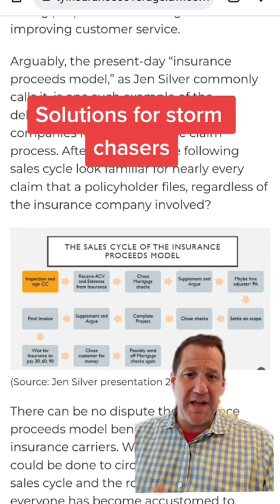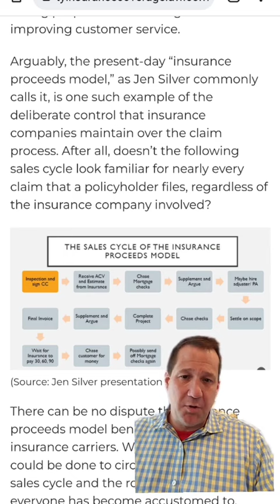Contractors Proceeds Contracts Only Benefit The Insurance Company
Allowing the insurance company to control the claim is detrimental to home owners and their contractors.